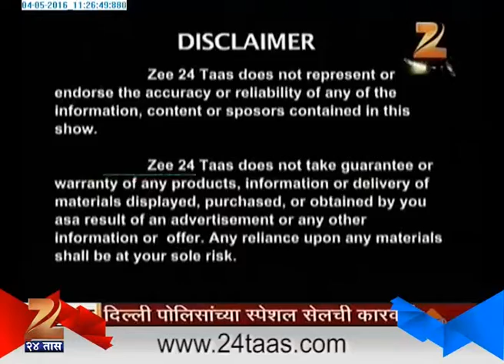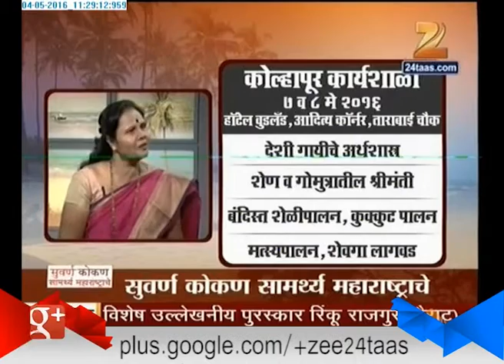Suvarna Konkan 4th May 2016